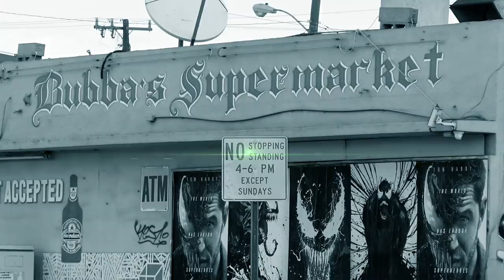KandyonChrome: SHOP TALK PERFECT PAINT AND BODY MIAMI FLORIDA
Get it in, Check it out Perfect Paint and Body in Dade County. Its a Shop Talk Episode -- Meet Bubba from Perfect Auto.

Perfect Auto Paint & Body Shop